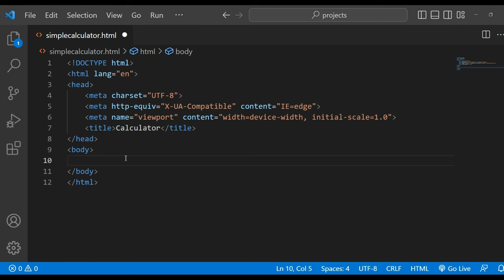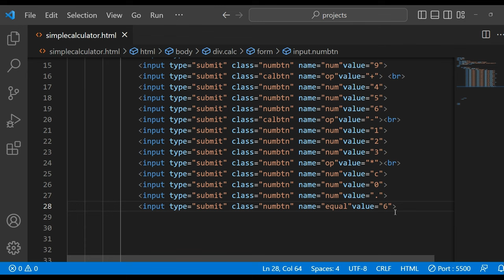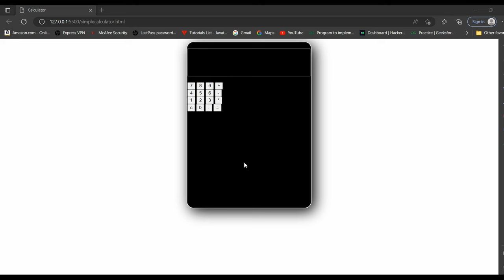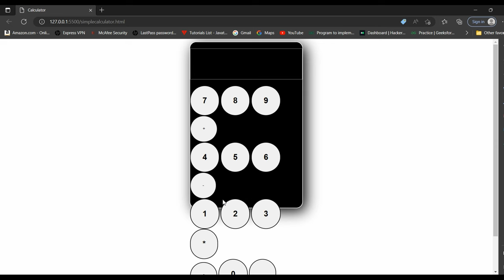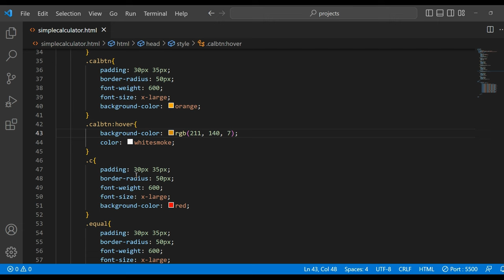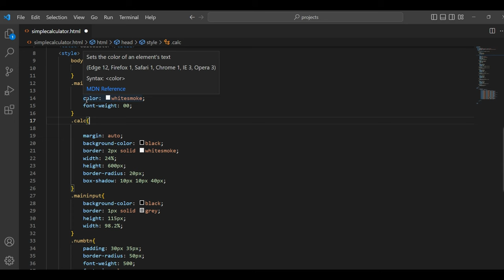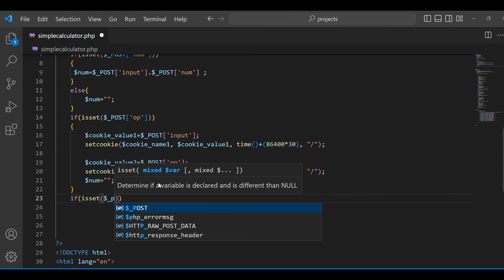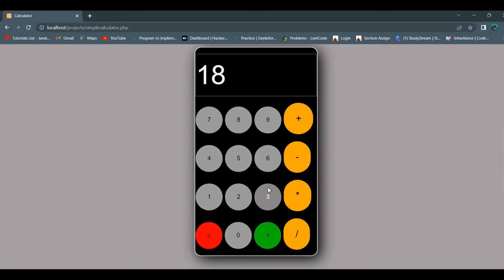How to make a calculator in PHP.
i am using HTML CSS and PHP to make a calculator. we will not use JavaScript.

php calculator
calculator in php
calculator php
calculator using php
calculadora en php
calculadora php
php
calculator in html
calculat
calculator html css
html
html calculator
html css php
php project
php website
advanced php tutorial
calculadora em php
calculator html css javascript in vscode
calculator using js
como hacer una calculadora con html css y javascript
javascript
javascript calculator
php html

101. Simple Calculator in php | using switch case
calculatrice en PHP avec des boutons
How To Make A Simple Calculator In PHP Using HTML Forms - How To Make Calculator Using HTML And CSS
How to Create Simple Calculator || Simple Calculator using HTML AND CSS Only.
How To Make A Calculator Using HTML CSS And JavaScript
15: Exercise Using PHP | Let's Build a Calculator | PHP Tutorial | Learn PHP Programming
how to make calculator with html css and php||apna khud ka calculator bnaya html css Or php sa
How to make calculator using html and css
How to make Chess Board using PHP || CSS || HTML
Building an Advanced Calculator using PHP Tutorial
PHP Project #1: Build Simple Calculator using PHP in Hindi in 2020 #29
Como crear una calculadora en php - tuntoriales
PHP calculator using FUNCTION
Building a Basic Calculator | PHP | Tutorial 11
How to make Calculator using PHP in Hindi
How to make a Calculator using HTML CSS JavaScript
How to build a scientific calculator using JavaScript HTML and CSS | E-CODEC
Calculadora con PHP y HTML utilizando Radio Buttons
How make simple calculator using php?
Aprenda como criar uma TELA de LOGIN com HTML e CSS
Como Crear Una Calculadora Básica en PHP | Ejemplo de Calculadora básica usando PHP |
Calculadora con Html, php, Ajax, Bootstrap, JQuery .
Calculadora Web en Php
Simple loan calculator in PHP
Cara Membuat Kalkulator Sederhana dengan HTML & CSS
Calculadora Php Con Método Post
Make form by using HTML and CSS || part - 1
Membuat Kalkulator | HTML CSS JAVASCRIPT
Programming Tic Tac Toe Game | php & html | Part 1
Membuat Program Kalkulator Dengan PHP Dan Bootstrap | PHP #1
Kalkulator Sederhana ( PHP + HTML )☺
El típico ejercicio de la calculadora, hecho con PHP
UI Design Tutorial - Calculator App UI with Neomorphism | HTML CSS BOOTSTRAP
A SIMPLE CALCULATOR USING HTML , CSS & PHP
24. PHP: Clase y constructor 2/2 (POO) con formularios y bootstrap
How to build a simple calculator web app using html and php | all explained || tamil hacks
APPRENDRE À CODER EN PHP -ISSET ET EMPTY
How To Create a User Profile Page in PHP | OOP PHP & PDO | PHP User Profile Page System
php-switch/calculadora
Create Online Student Result System Portal in PHP, HTML, CSS, and Mysql with free Source Code
PHP Variable Functions Tutorial in Hindi / Urdu
Php price calculation using checkboxes
How To Make a Calculator Using Html CSS & Javascript | HTML Calculator
Tutoriel HTML5 / CSS3 - Créer une Calculatrice // Intégration du style (2/3)
Comment faire des calcule avec PHP
Calculadora con css y html
A simple Calculator using HTML5, CSS and JavaScript ❤️✨
Building a Better Calculator | PHP | Tutorial 22
Criando uma calculadora no PHP